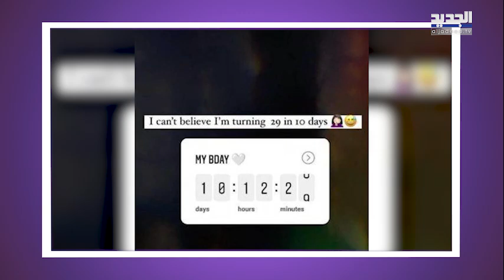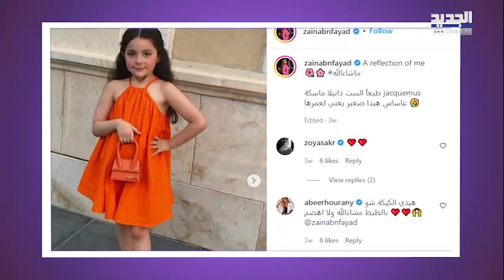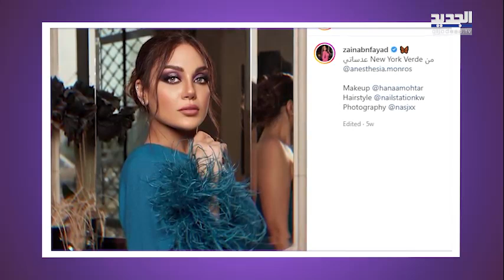ابنة هيفاء وهبي تخضع لعملية تجميل غيرت ملامحها بالكامل ! كشفت عمرها الحقيقي وفاجأت الجميع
كشفت زينب فياض، إبنة الفنانة اللبنانية هيفاء وهبي، لاول مرة عن عمرها الحقيقي، كما اعلنت عن خضوعها لعملية تجميل.